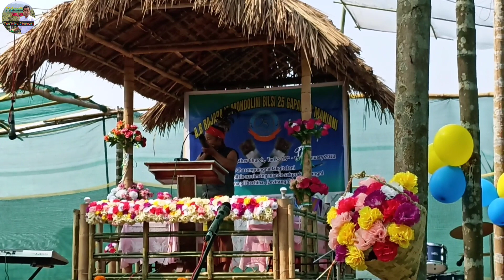Jubilee Theme song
Angni video rangko nisoanina sakantikon angni gisik ka.tong gimikchi mitela.